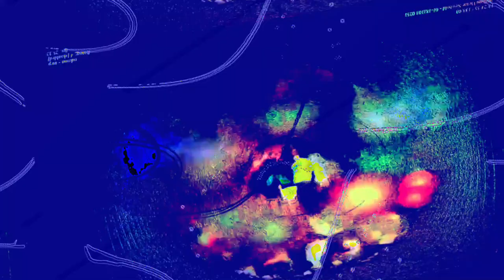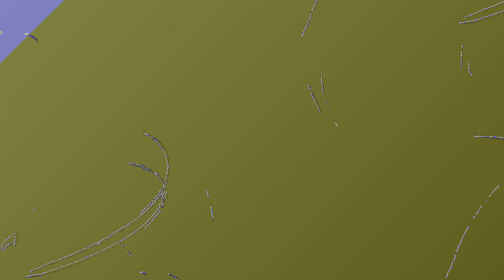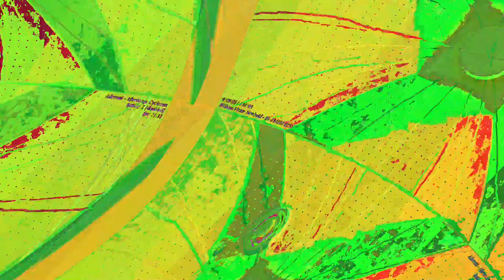[EPILEPSY WARNING] Movie 23 06 13 16h19m33s